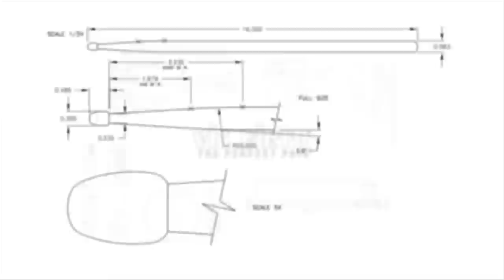Stick Tricks & Visuals with Jeff Queen (PASIC 2014)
VF Artist Jeff Queen performs during his Clinic/Performance: "VISUALS!" at PASIC 2014!

ABOUT JEFF QUEEN
Jeff Queen has been involved with percussion since the age of 10.  At the age of 15, Jeff began his drum corps career with the Canton Bluecoats and continued on to march with the Velvet Knights, Santa Clara Vanguard, Blue Knights and the University of North Texas. Jeff was the Drum Corps International Individual and Ensemble Snare Drum Champion in 1994 and 1995 as well as the Percussive Arts Society Individual Snare Drum Champion in 1994 and 1995.  Jeff has taught in the drum corps activity for over 18 years, including being the caption head for the Carolina Crown drum and bugle corps from 2003-04, percussion arranger for the Colts Drum and Bugle corps for 2007-08.

Jeff is an original cast member of the Tony and Emmy award winning Broadway Show "BLAST" where he was a solo performer and battery instructor from 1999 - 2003. Jeff has performed across the US, Europe and Asia. In addition Jeff has appeared on numerous Television shows including: The Late Show with David Letterman, The Kennedy Center Honors 2000, NBA All-Star Game 2001, Grey Cup 2007, “BLAST”, and “The Making of Blast” on PBS DVD and Video.

Queen is the author of “The Next Level: Rudimental Drumming Techniques” available through Jeff Queen Productions and “Playing With Sticks”, a more than 3-hour instructional DVD through Hudson Music.  More of Jeff’s compositions are available through Drop6 Media, Tapspace Publications, and jeffqueen.com.  Jeff is a signature artist for Vic Firth Drumsticks, and proudly endorses Evans Drumheads, Zildjian cymbals and Yamaha Drums.

Jeff holds his BM in Music Theory and Composition and MM in Percussion Performance from Butler University.  Currently, Jeff is the Percussion Director for Carmel High School in Carmel, IN, and is on the faculty with Butler University and Marian University.  When not teaching at home, Jeff travels the world as an active composer, arranger, judge, clinician, and performer.